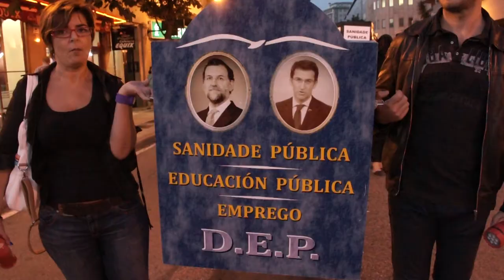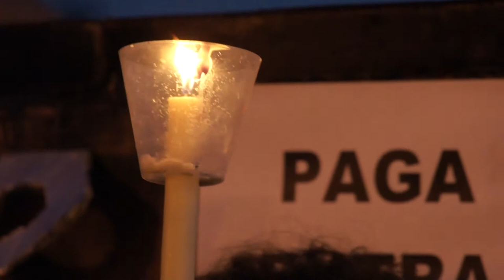Defendamos a sanidade pública! (concentración en Vigo - 2/08/12)